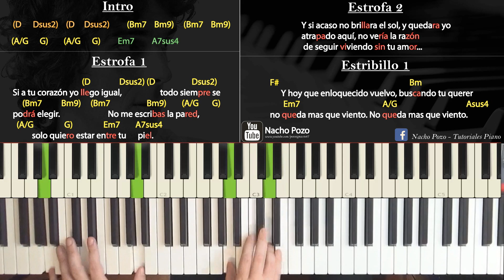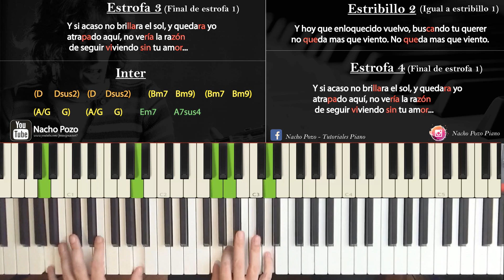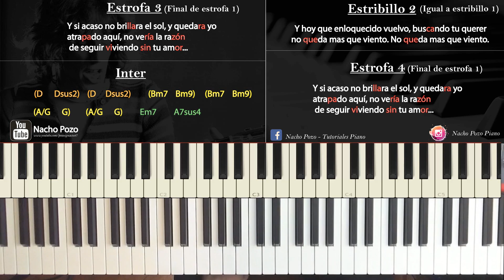Como tocar "Seguir viviendo sin tu amor"(Luis A. Spinetta) - Piano tutorial, partitura y mp3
Como tocar "Seguir viviendo sin tu amor"(Luis A. Spinetta) - Piano tutorial, partitura y mp3. DIFICULTAD: MEDIA

Partes de la explicación:
Intro: 3:00
Estrofa 1: 13:52
Estrofa 2: 19:30
Estribillo: 21:17
Inter: 25:43